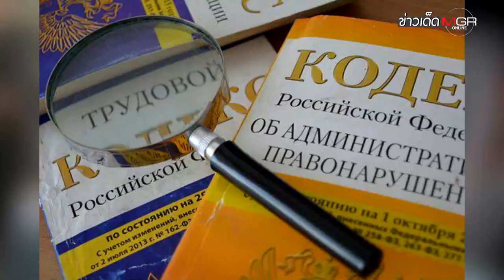"ยูเครน" จ่อห้ามตีพิมพ์หนังสือ-เปิดเพลงที่แต่งโดยคน "รัสเซีย" : ข่าวเด็ดแมเนเจอร์